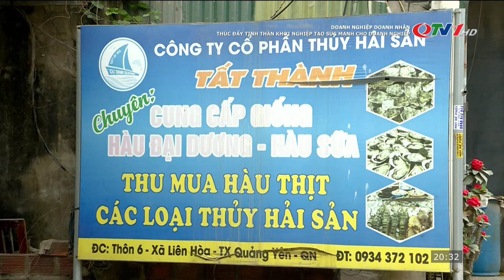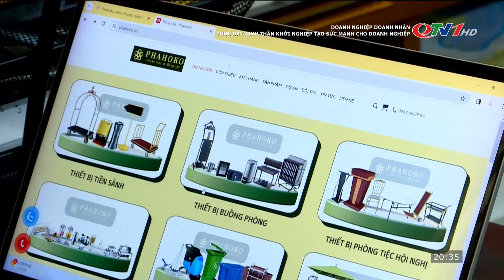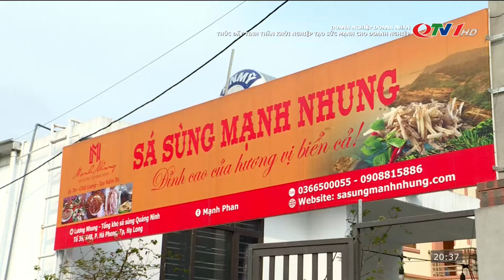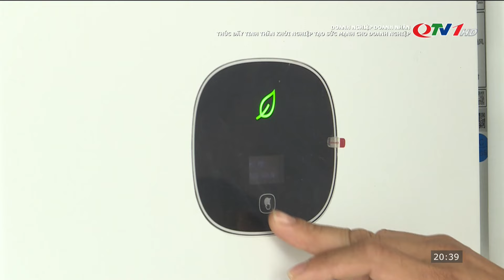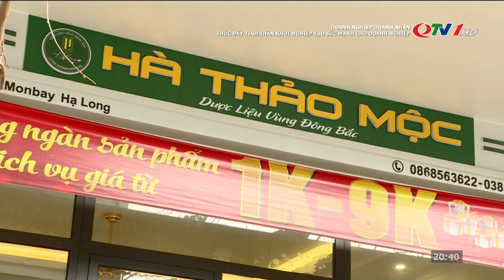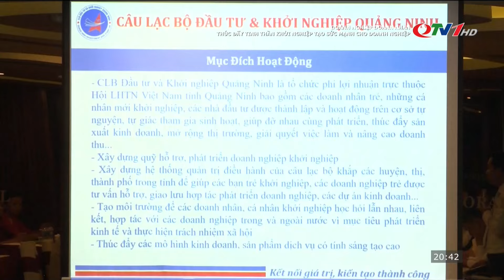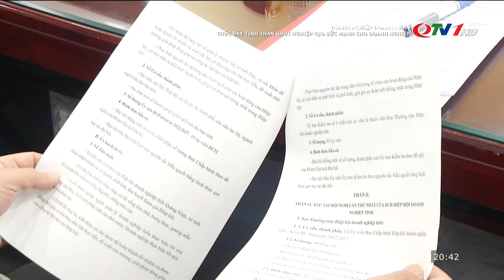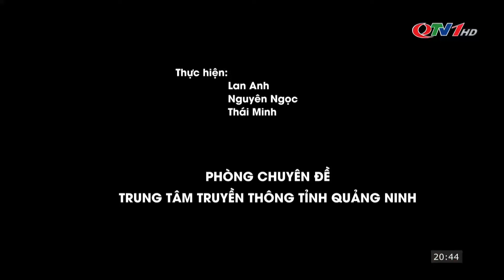Thúc đẩy tinh thần khởi nghiệp tạo sức mạnh cho doanh nghiệp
Trong những năm qua, hoạt động khởi nghiệp đã và đang được tỉnh Quảng Ninh đẩy mạnh với nhiều giải pháp liên quan đến cơ chế, chính sách cũng như khích lệ, động viên. Nhờ đó, các doanh nghiệp khởi nghiệp ngày càng gia tăng về quy mô, số lượng và từng bước hoạt động hiệu quả, đóng góp tích cực vào sự phát triển KT-XH của tỉnh. Năm 2024, tỉnh đặt mục tiêu tiếp tục phát triển thêm hơn 2.000 doanh nghiệp mới, nâng tổng số doanh nghiệp của tỉnh lên con số 20.000 doanh nghiệp.